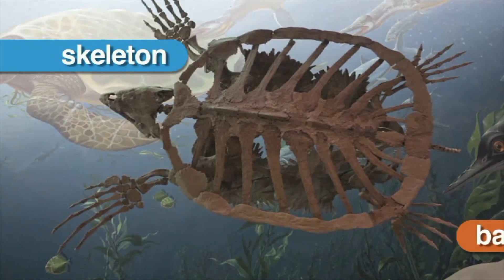Frogs, Crocs and Turtles, Oh My! Learning about reptiles. [Updated]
This live-action video program is about the word reptile. The program is designed to reinforce and support a student's comprehension and retention of the word reptile through use of video footage, photographs, diagrams and colorful, animated graphics and labels.

Viewers will see and hear reptile used in a variety of contexts providing students with a model for how to appropriately use the word. Related words are also used and reinforced with visuals and text.